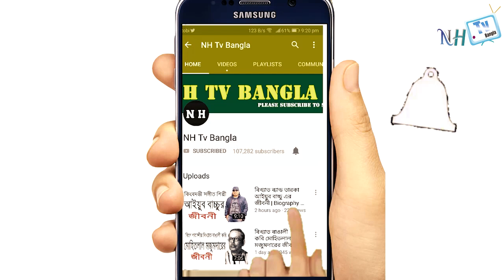একুশে পদকপ্রাপ্ত প্রবীণ অভিনেতা এস এম মহসীনের জীবনী | Biography Of S. M. Mohsin In Bangla